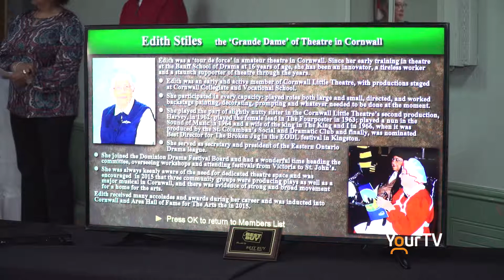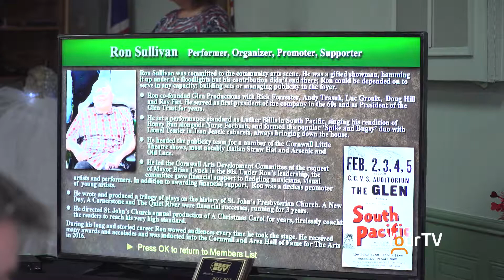Heart for Art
Cornwall's Hall of Fame of the Arts was unveiled at a recent breakfast.